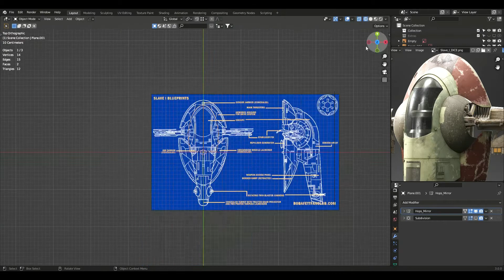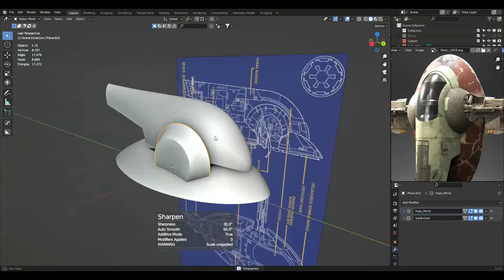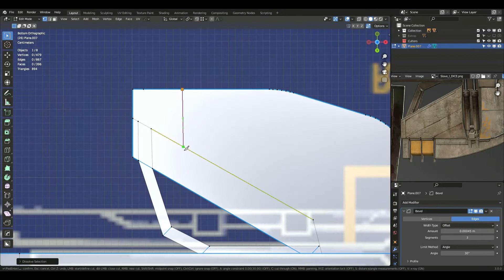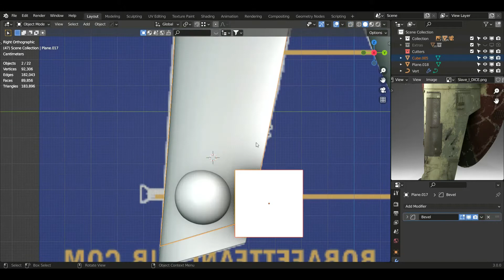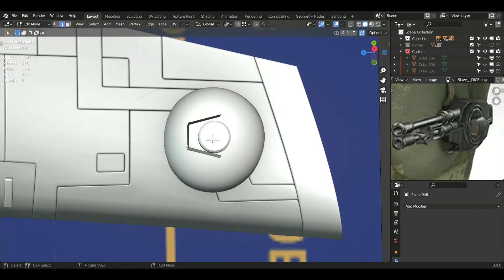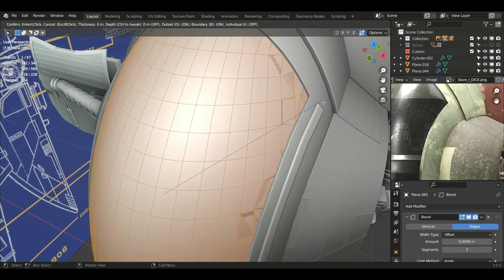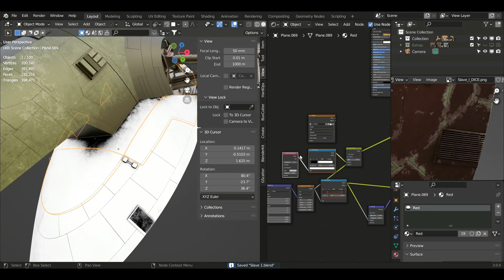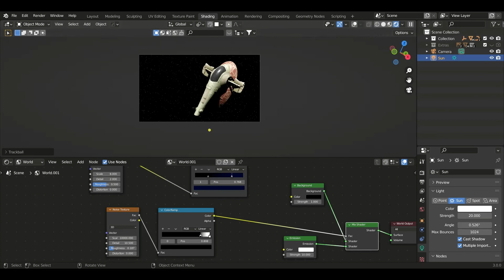Blender Timelapse: | 3D Modeling and Rendering/Texturing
Sorry about the pauses, I don't know how to fix it.